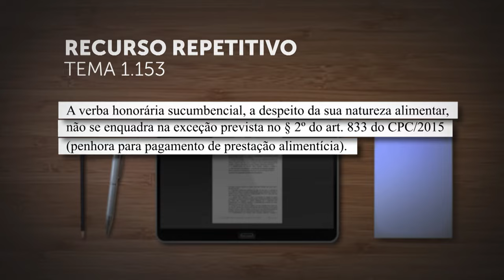Salário e poupança não podem ser penhorados para pagar honorários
​A Corte Especial do Superior Tribunal de Justiça (STJ), sob o rito dos recursos repetitivos (Tema 1.153), estabeleceu a tese de que os honorários de sucumbência, apesar de sua natureza alimentar, não podem ser equiparados a prestação alimentícia para efeito de penhora de salários ou de valores de até 40 salários mínimos depositados em caderneta de poupança.
Por maioria de votos, o colegiado considerou que a verba honorária sucumbencial não está prevista na exceção à impenhorabilidade tratada no artigo 833, parágrafo 2º, do Código de Processo Civil (CPC).
REsp 1954380
REsp 1954382